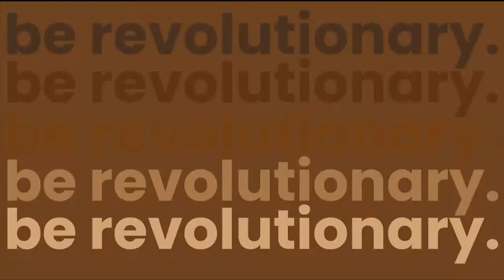Out of the Fog (Don-E) Erin Collett, Krista Wells, Mark Murphy, Ted Howell, Cass Hoskins | Rogers tv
Host Don E Coady welcomes Erin Collett, Community Engagement Manager, Candlelighters NL. Krista Wells of DYI & Design and Natalie, Bedroom Makeover Recipient. Mark Murphy of The Postmaster's Bakery. Ted Howell Founder & CEO of easifan and Local Musician Cass Hoskins.